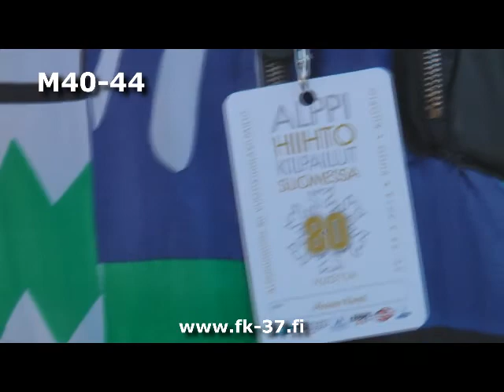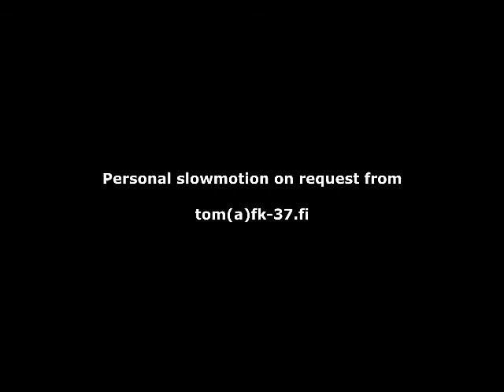20140322 Puijo SL SM M40 and M45